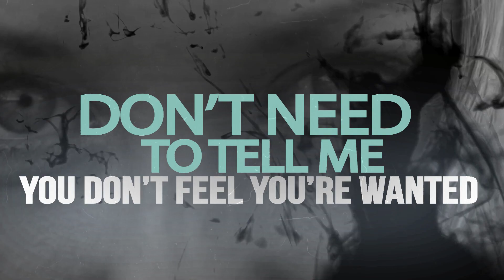WILLN'T - You're Not Alone, Kid. (OFFICIAL LYRIC VIDEO)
Hi and thanks for checking out the video!  I would love to hear your thoughts.  Thanks so much.
-WILLN'T

for more info and tour dates.

All music written and performed by WILLN'T
Recorded and mixed at WILLN'T Studios.  NYC
BMI

Debut EP arriving early 2018!!